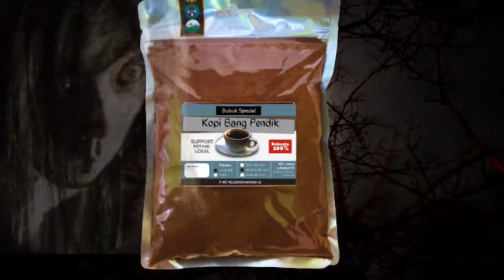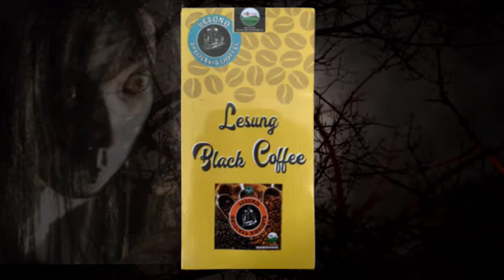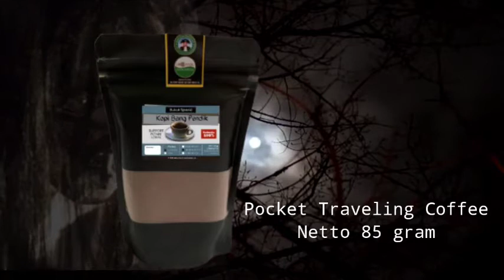Semboja Kedhung Jati - Bagian ke 2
Semboja Kedhung Jati - Bagian ke 2 by indrag057

Horor, misteri, horor, warung sembako pojok wetan, wewe kriwog

misteri,horor,warung sembako pojok wetan,pesugihan,rjl5,suket teki,briz,berita misteri,prasodjo Muhammad
Rekomendasi, rekomendasi Video, penonton,   aplikasi seluler, video berikutnya, fitur autoplay, Sistem rekomendasi YouTube, algoritme, disukai penonton